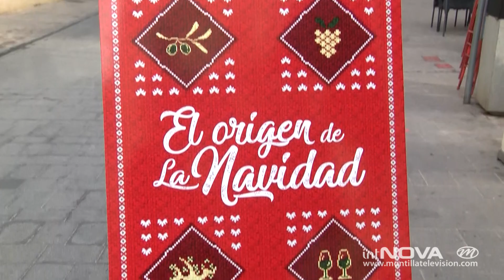Navidad en Montilla